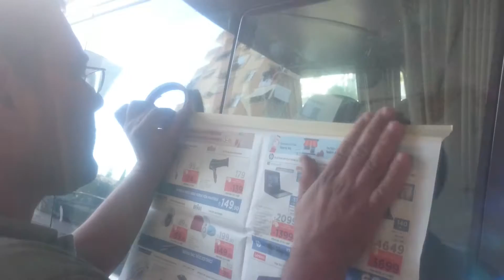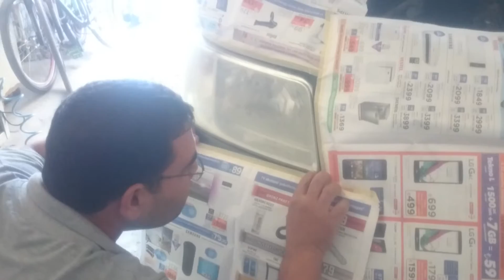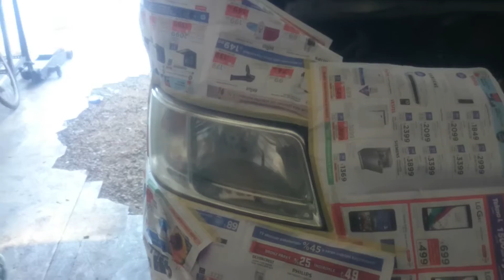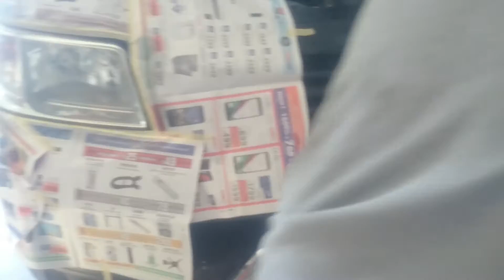VW transporter headlight polishing - far parlatma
headlight polishing
headlight cleaning and throwing varnish